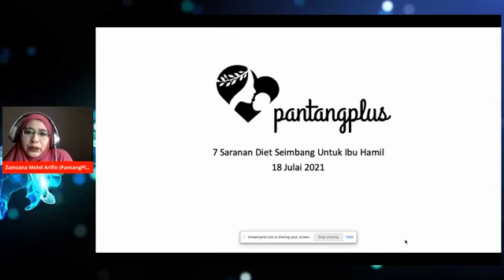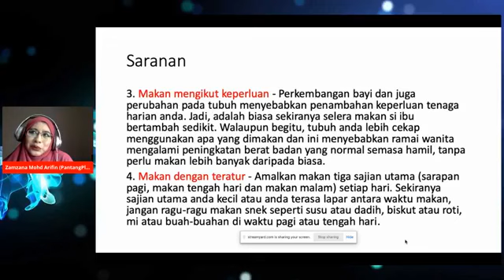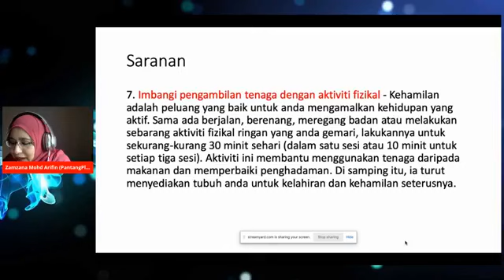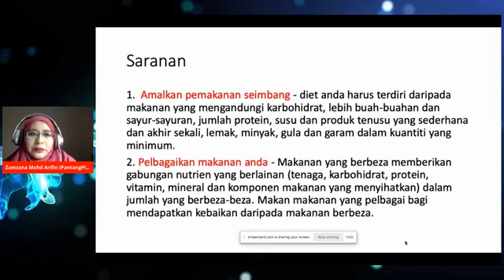7 saranan diet sesuai untuk ibu hamil